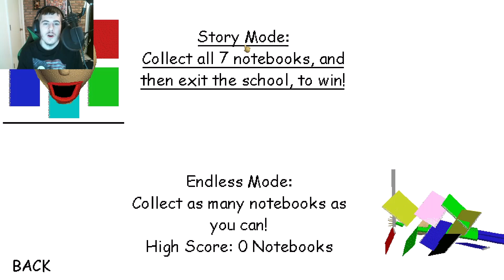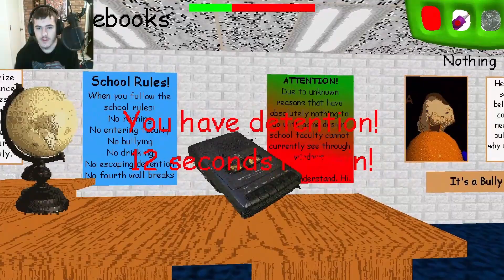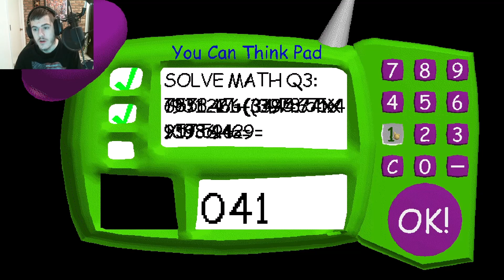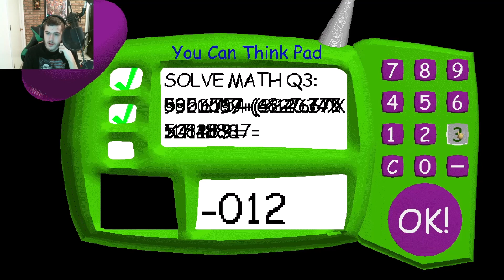Baldi's Basics 1 Year Birthday̷̕ ̸͔̎B̸a̸͆ŝ̶h̶ P̴̓̏a̶̠̔r̴͛̕t̶̖̑͘ N̴̗͚̪̆͑̒̏ŭ̶̳̔̄͐l̵͈̝̲̏l̶̦̲̊̓̀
Welcome to Baldi's Basics 1 Year Birthday Bash.
Baldi's Basics is 1 year old!
To celebrate, Baldi is throwing a party! He's wrapped all the items and shuffled them around, so there's no way to know what item you're picking up until you grab it. The food a̷n̷d̷ ̵d̵r̸i̵n̷k̷ ̷m̸a̷c̶h̶i̴n̸e̵s̵ ̵h̶a̷v̷e̵ ̴̨̣̞͓̅ȧ̷͔͙́l̸͙̱͖̏ͅș̵̬͒̇͌o̸̫͕͒̄̈́̽ ̵͚̬͠b̸̡̖͓̜͒̆͗͝e̴̜̗̯̊ĕ̴͇̘͆͗n̸̗̜̯̰̒̈ ̶͈̈́́́̕f̵̧̱̼̗͒̀i̷̝̘͒͋̕͝l̴͎͇̋ľ̵͔͐̐̑ẹ̸͒d̶̼̀͌̚ ̸͕̠̥͚̄w̸̝̒̚į̴͚̑̈́̀t̷̢͆̐̿ḧ̵͎͙ͅ ̶̭̆̎̀̔̒a̸̛̬͇̮͇̼̝͂̎͌l̸̰̘̯̉͆͋̉͗̕ḽ̵̳̘͇̊ ̷̗̈́̋͗̂̿͌ͅs̵̰̜̬̬̉͌o̶̥̜̲̗͖͍̿̐́̂͒̚r̸̮͚̤̲͘t̷̡͎̝͓͕̀̊͋̓͝s̵̢̖̖͛͆̆̍̕ ̸̘̍̀͜o̸̳͇̤̺͋͋͂̊̚̕f̷̙̠̰̻̓͐̀̌̚ ̵̰̣͚̯̀̓̒͛i̴̱̘̓̃̒t̸̛̳̱̥͍͙͉̿͆͗e̶̢̲͉͚͊m̶͔͎̓̃͒̃̿̔s̷̨̫̮̙͂͆́̿̍̂,̴̟̰̺̼͊́͌́͝ ̶̡̠̯̦̯͠y̶̢͆͋͂ǫ̶̥͖̂ữ̶̹͉̪̙̫̈́͂̒͜ ̶̡̝͕̤̪̲̻̾c̵͔̪̱̟͖͎̻͍̳̿͂̅̾̉́̕͠ͅo̶̧̢͙̘̣̤͓̞̼̯̙͆̏͋͑̆ͅu̵̜̜͉͐l̴̢̢͔̤̹̫͙̲̤͕̖̱̑̉̀̑͜ͅd̶̤̾̓̄̌́̆̑̈́͂̚͝͝ ̵̧̡̫͉̜̰̳̻̰̏̕͝g̷͍͔̼̬͇̗̪̳͌̓̈́͑̍ͅe̷̙̬̊̍̏͝t̷͉̏̌͛̄̂̾̽̈́̑͗̚ ̷̨̣̲̈́̇̒̀̑̽̈́̋̂͝ą̶̛͓͚̖́̽̎͝n̶͕͕͍͍̼͚̻͗̊͜y̸̧̢̻̯̪͕̌t̵͉̪̣̮͂͒̂h̶̝̤̮͎̦̳͚͝ͅi̵͕̲̣̳̋̾̓̾̓̓͜n̴̜̻̓̓̏͛͐̆͋̏̍͐̆͝ģ̵̥̞̫̩̖̬͚̌̉͝ ̴̨̧̹̥͍̘̫̼̂̄̓͌̚͝͠w̴͚̰̹̼̬͈̝̻̱͍̖̻̉̀̃͜i̸̛̯̼͇̐͝t̵̡̮̪̖̜͒͑̀͂́̕͝͝ͅḩ̵̰̠͍̣͔̗̗̈̆̀͛̑͛̌̈́ DON'T DOWNLOAD THIS GAME EITHER! It's... It's somehow worse than before. If you didn't trust me before, you best trust me know, because if you mess t̴̰̒h̷͎̔i̸͖͊s̵͎͠ ̸̜͐u̸̗͠p̸̺̔ ̶͙̈́ṫ̸̤h̷̬̾e̸̛͎ř̸̦e̸͙͆'̴͔̚s̵̤̅ ̷̰͝ṅ̵̬o̷̩̽ ̵͉̱͖̊̍͌t̶̰̤̿̈́̀̚ṷ̴͉̝͂̍̍̈r̷̨͓̠̝̄̓̀ņ̸̠̜͚͝î̶̛̬͎̳͛̚n̵͔̘̯̫̐͆̈́͝g̸̟͚̜͋͒̈͠ ̸͉͎̽̉͊b̵̡͈͉̈́͛a̶̩̯͔͖̾̋c̴͎̐͐͌k̴̻͕̯̂ͅ.̵̧̲͗ ̸̟̣̣̌̆Ÿ̵̭̮̺͓̰̭́͋̉͋͝o̶̢̢̮̮̖̱̾̐̅̽͛́̓̕͠͝ụ̶̢̞͔͔͙̯̞̘͆̃͐̽͊̄̅̒͘̕̕'̵̞͙̤̦̱̪̞͋͑̂͝r̶̨͎͈̖̲̪͙̪̋é̷̛̝̾̽͒̔͑͘ ̵̡̨̹͉̜͎͓͎͂́̈́̂̔̋͊̀̎͝ͅͅa̶̢̪̜̟͖̪̐̍͋͗̈́̏͗̉̍̑͘c̵̡͕̱͖͍͓̼̰̀t̸̳̥̱̳̲̝̦͊̉̊̑̋̉̇̊͝ȋ̵̧̨̟̘̟̤̹͙͂͋͐͋̂̇̓̋͘̚͜ǫ̸̨̯̬̺̯̰̥̫̯̬̽̈́̎́̚ň̸̄̾̈́́̓̋̌͘͜ş̵̙̰̦̞͉̼̥̏̎̿͂̏͒͗̈́͝ ̶̨̡̣͓̺͙̖̑̒̐̇̒̊̏̆̀̾c̶͙̼̣̗̑̈́͋̑̄̍̓́ȯ̶̻̬̥͋̋̏͛̈́̒̕ủ̸͚̙͕̹̤̟͉̗͒l̴̛̮̻͖̑̂̆̆d̷̢̡̛̳̠̫̜͙̱͑̌̄͌̈́ ̴̠̜̥̻͓͖́̇̔͗̉͝ͅp̷͔͔̺͖̻̙̓̌͐ͅu̷̧̫̩̟̯̤̞̞̯̐̃̀t̵̻̓̇͆̐͑̀͂̾̋̎̔ ̶̡̢̮̤̝̦͖͎̥̞̯̟̺̻͙̫̲͕̼͍͓̲̼̎̈́̉͜Ȩ̶̢̡̧̜̱̯̫̮̤̦̞̻̙̫̠̻͓̹͓͎̩̪̐͌̽̌̽̿̒͋̒͘V̵̞̣̟̙͆͌̀͛̏̃͒̚͝͝͠Ę̸̡̗͚̱̬̰̼̣̪̙̗̬̰͖̖̖̹̗̩̯̇̓͗̈́͋̐̽̆̊̽̿̽̚͜͜R̷̨̟̤̩̺͖̣͑́̂͐͆͛̓͌̈́Ý̴̢̨̡̛̛͔̝̱̠̬͕̗̈́͋̑̐̄̋̒͒̾̅̑͋͑͋O̶̲̹̥̫̾̈́̋N̷̨͇̤̳͈̥̗̍̀͋̐͌̇̓́͆͑̒͘ your quarters! Laugh, play, laugh again with Baldi and co. at this cRaZy party!